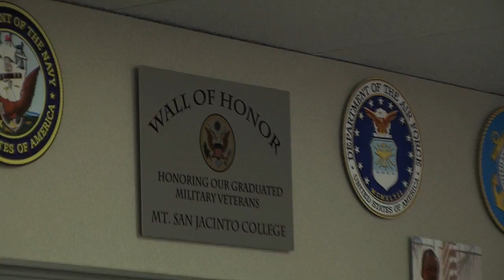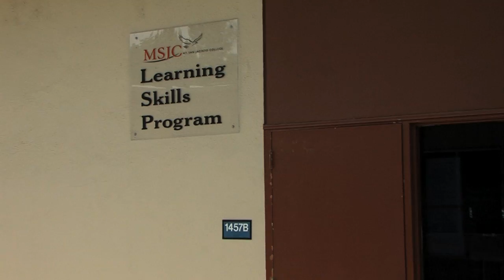Veterans Center Video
See all the great things going on at MSJC for Veterans